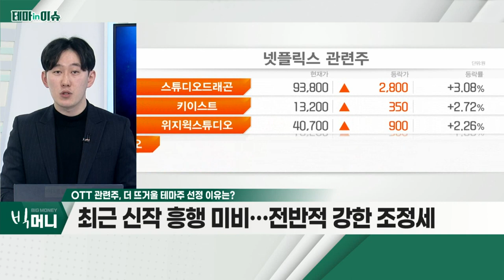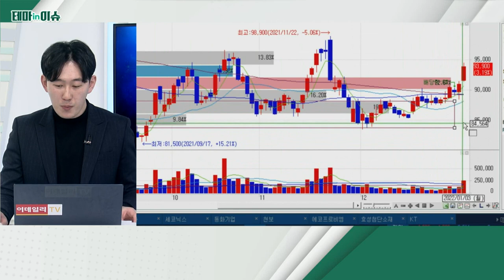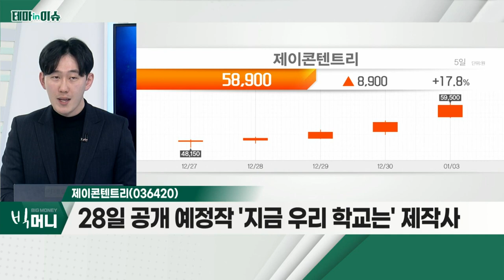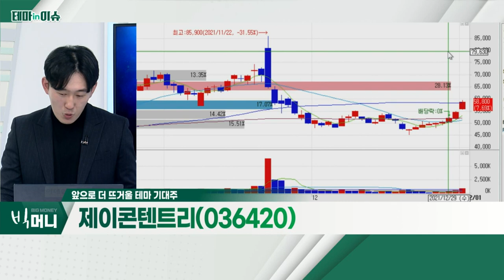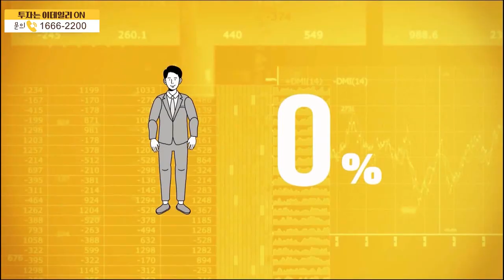제이콘텐트리(036420)... OTT 관련주_테마IN이슈 (20220103)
OTT 관련주
- 주가, 급등 이후 조정… 다시 '희망' 직전의 흐름
- 최근 신작 흥행 미비… 전반적 강한 조정세
- 28일 '지금 우리 학교는' 공개 예정… 흥행 기대

- 28일 공개 예정작 '지금 우리 학교는' 제작사
- 차기작 부재… 제작사 차익실현 매물 출회
- 기술적 분석 상 단기 저점 출연… 이벤트 주목